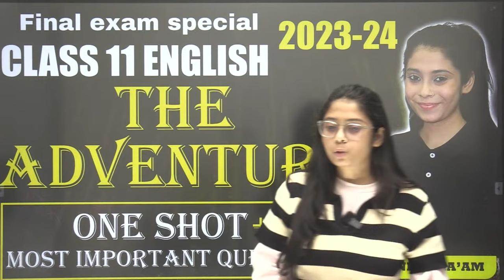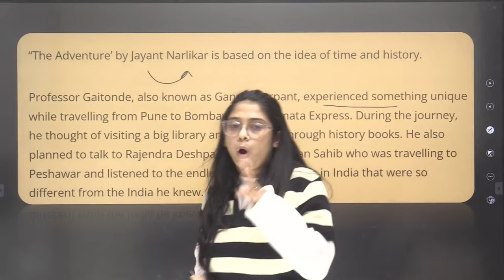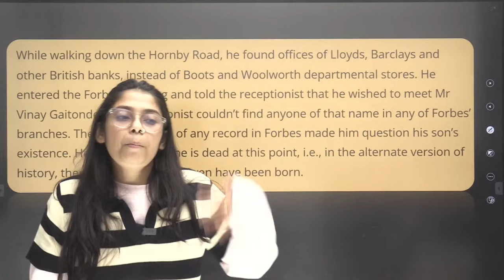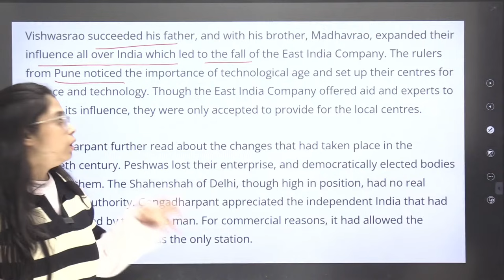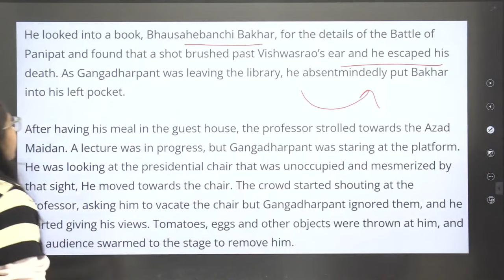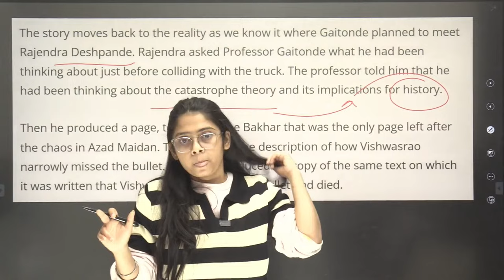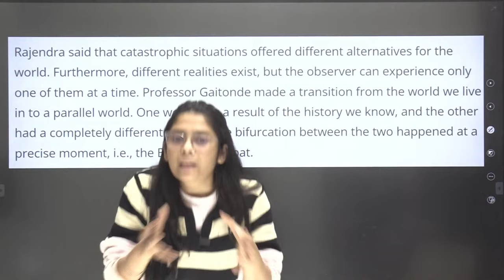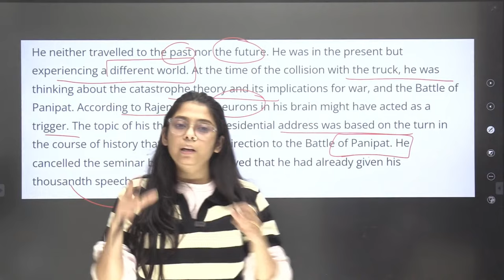The Adventure Class 11 | Full Explanation + Q/A | Class 11 English | Taniya Ma'am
The Adventure,
Class 11 The adventure,
the adventure class 11,
the adventure class 11th,
the adventure one shot,
The adventure full explanation in hindi,
The adventure class 11 question answers,
The adventure class 11 one shot,
the adventure class 11 English,
English by taniya sharma,
Taniya ma'am,